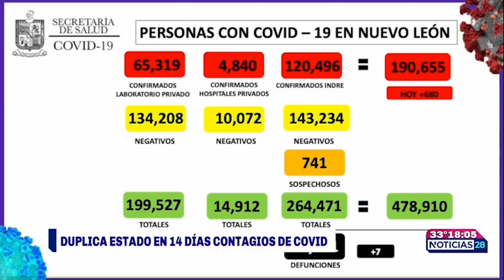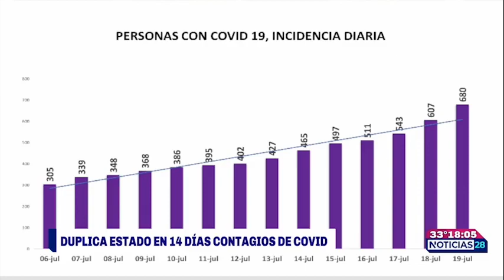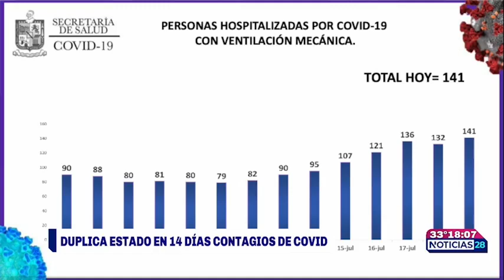Se acerca Nuevo León a 700 contagios diarios de COVID-19